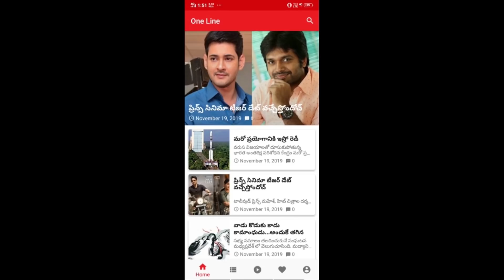USA & France Stand Up for India | చైనా, పాక్ కి మరో సారి చెక్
చైనా, పాక్ కి మరో సారి చెక్